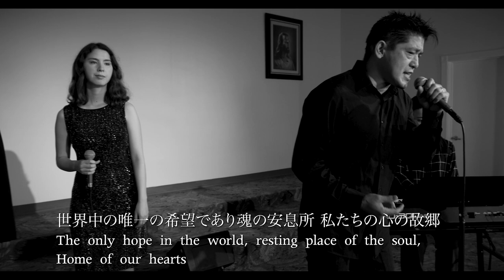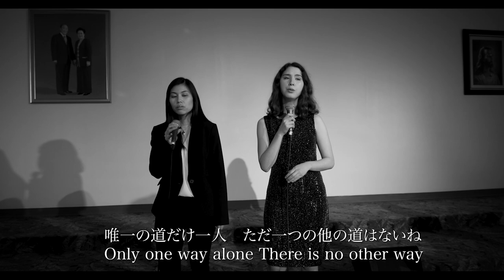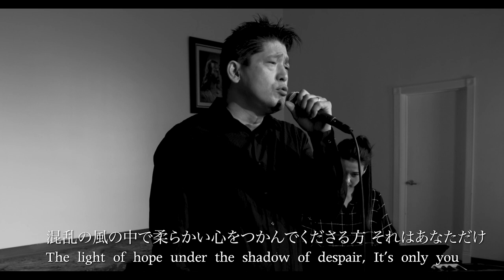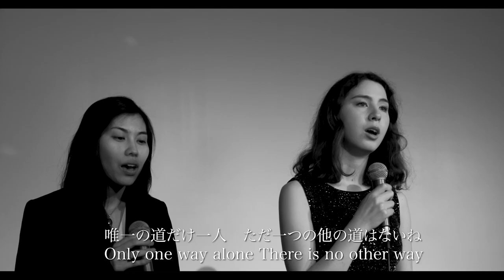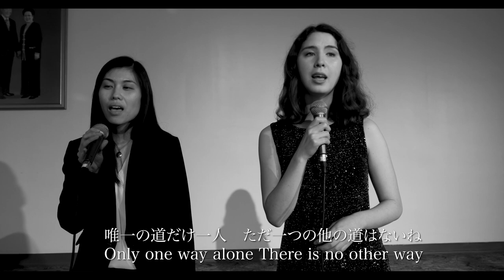"오직" Only You (original song) written by HyunJune Park - 2020 Holy Song Competition Award Song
오직

절망의 그늘 아래서 희망의 빛을
켜주시는 분 그건 오직 당신
혼란의 바람 속에서
연약한 마음을 잡아 주시는 분
그건 오직 당신

온 세상의 유일한 희망이자
영혼의 안식처 우리 마음의 본향
진리의 해담 참된행 복의 길을
알려 주시는 인도해 주시는 주님

그 이름은 오직 하나 오직 하나 참 부모님

오직한 길 오직한분
오직 하나 다른길은 없네

오직 하나 다른분은 없네

絶望の陰の下で希望の光を照らしてくださる方、それはあなただけ

The light of hope under the shadow of despair, It's only you
混乱の風の中で柔らかい心をつかんでくださる方 それはあなただけ
Only you, who illuminates in the wind of turmoil
Those who grab a soft heart, It's only you

世界中の唯一の希望であり、魂の安息所私たちの心の故郷
The only hope in the world, resting place of the soul, Home of our hearts
真理、真の幸福の道を示し導いてくださる主よ
The Lord who shows and guides us with the Truth and the way of true happiness

 その名は、ただ一つただ一つ、真の父母There is only one name, true parents

唯一の道だけ ただ唯一　ただ一つの他の道はないねOnly one way alone There is no other way
 唯一の道だけ ただ唯一　ただ一つ 他はいないねOnly one way Only one,  no other person
 その名は、ただ一つ ただ一つ、真の父母

  There is only one name, true parents